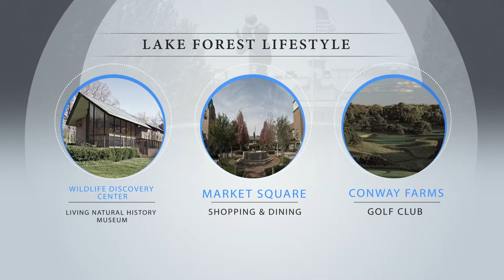1401 North Green Bay Road Lake Forest, Illinois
1401 North Green Bay Road Lake Forest, Illinois
Jean Royster & Annie Lenzke - Coldwell Banker
W: JeanRoyster.com